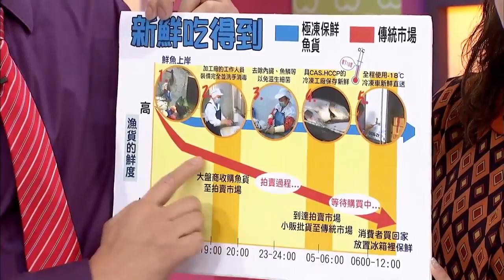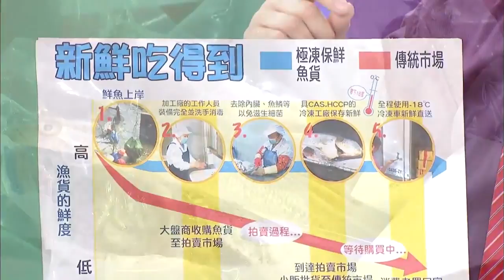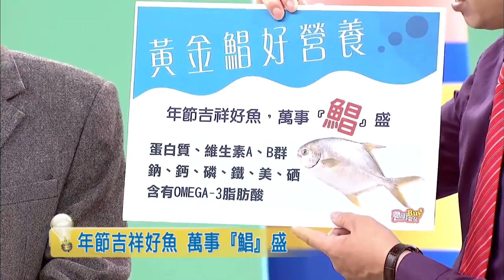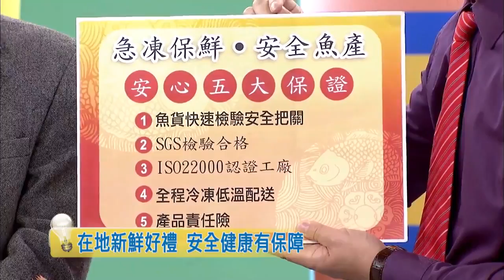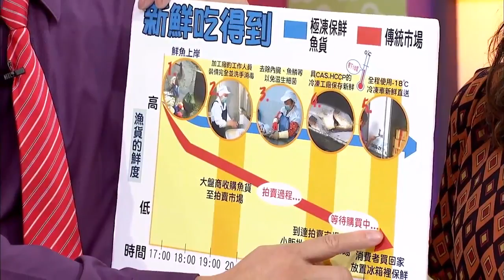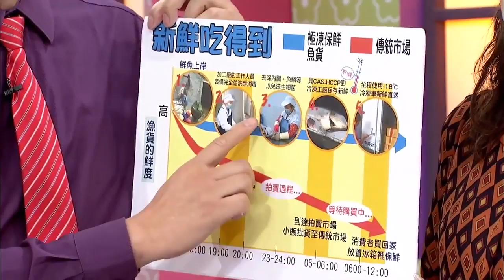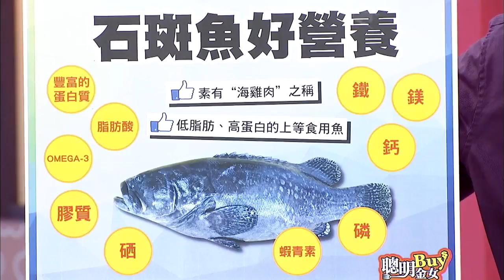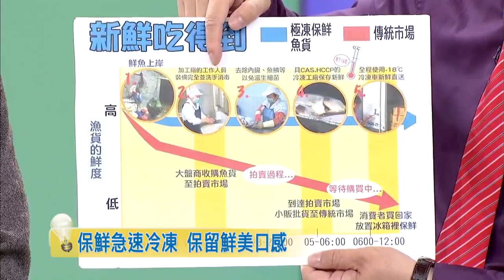台灣．好物．養生．食品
【聰明Buy金女】FB粉絲團【聰明Buy金女】商品資訊烏魚子俗稱烏金逢年過節送禮的最佳伴手禮烏魚子. 【聰明Buy金女】FB粉絲團【聰明Buy金女】.

【聰明Buy金女】FB粉絲團【聰明Buy金女】商品資訊龍膽石斑魚可說是全能型的食材適合各種蒸、煮、炒. 【聰明Buy金女】FB粉絲團【聰明Buy金女.

【聰明Buy金女】FB粉絲團【聰明Buy金女】商品資訊風靡全球的黑蒜你到現在還沒試過嗎營養價值遠高. 【聰明Buy金女】FB粉絲團【聰明Buy金女】.